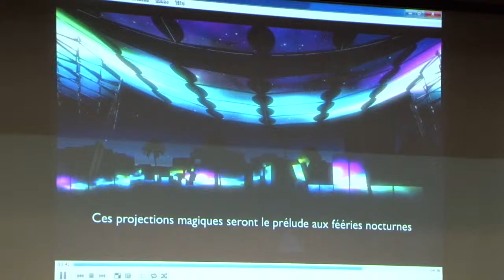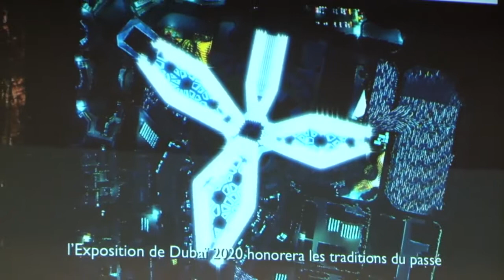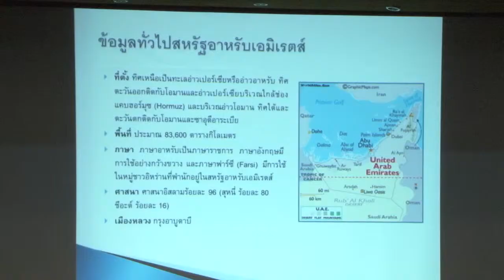ไทยจะคว้าโอกาสทางการค้าใน World Expo 2020 ที่ดูไบได้อย่างไร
กรมส่งเสริมการค้าระหว่างประเทศ กระทรวงพาณิชย์ จัดสัมมนา "ไทยจะคว้าโอกาสทางการค้าใน World Expo 2020 ที่ดูไบได้อย่างไร” เพื่อช่วยให้โอกาสการลงทุนในเมืองดูไบเพิ่มมากขึ้นจากทั้งการก่อสร้างและการขยายผังเมือง